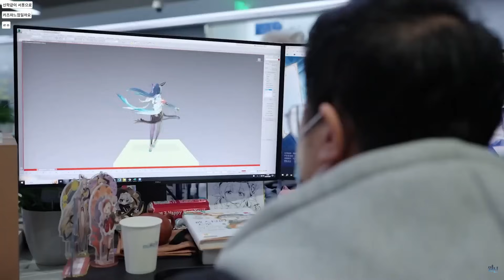【 원신 】 4.4 특별방송 리액션